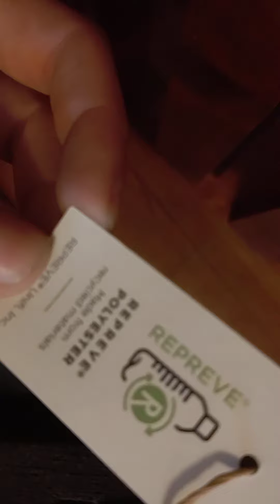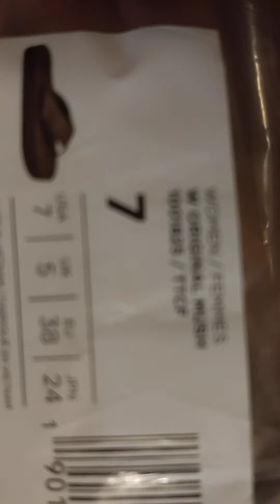Teva footwear unboxing try on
SANDAL WEaaTHER